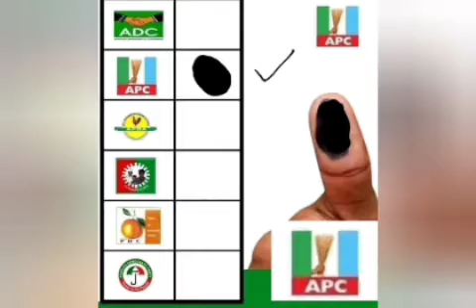stop saying then say is not good see what Governor Mallam Abdurahman Abdurasaq did in Kwara State